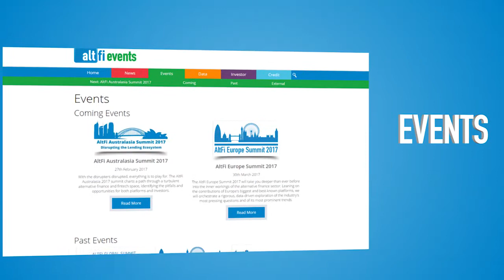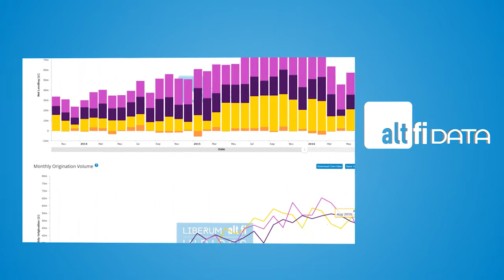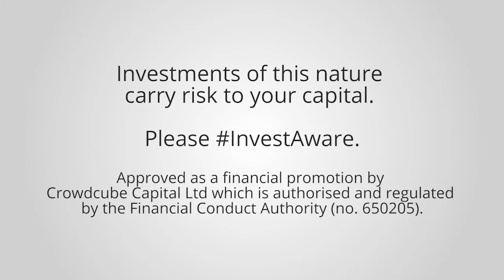AltFi Crowdfund Video